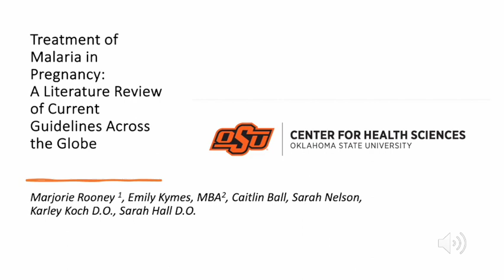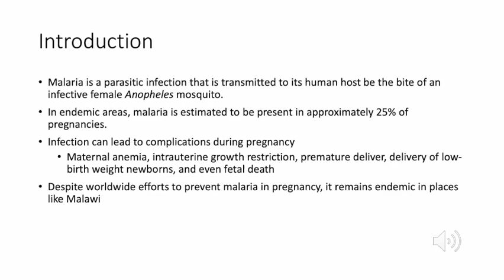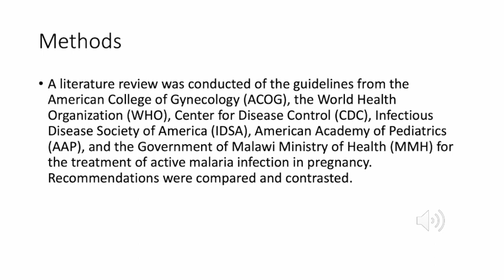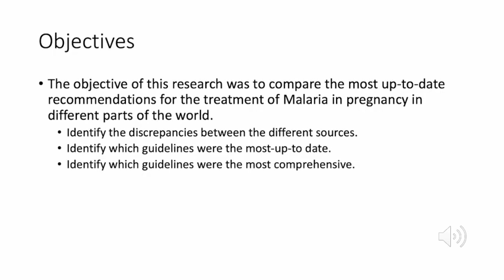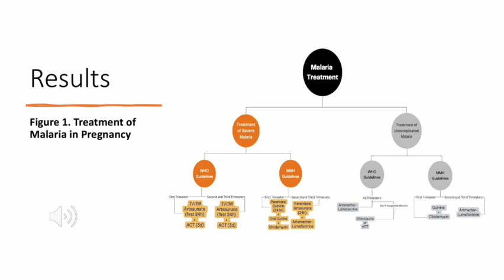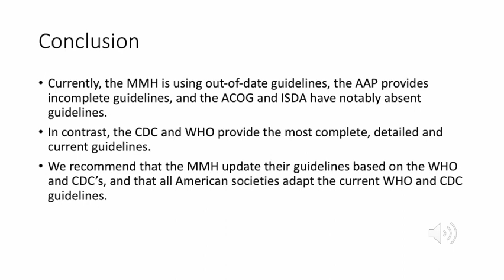Research Week 2024- Marjorie Rooney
Treatment of Malaria in Pregnancy: A Literature Review of Current Guidelines Across the Globe

Marjorie Rooney for OSU-CHS Research Week